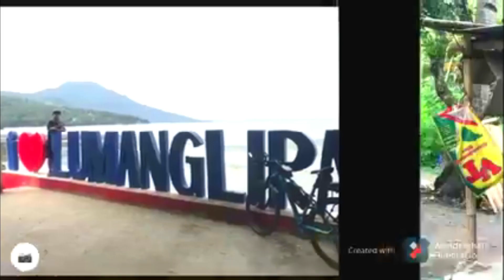LUMANG LIPA FEB 14, 2021 VALENTINE RIDE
Ito pong video na to ay kuha nong Feb. 14, 2021 Valentine Ride kasama ko ang kapatid ko... Sanay mapanood niyo.. Salamat... Ride Safe everyone... God Bless!